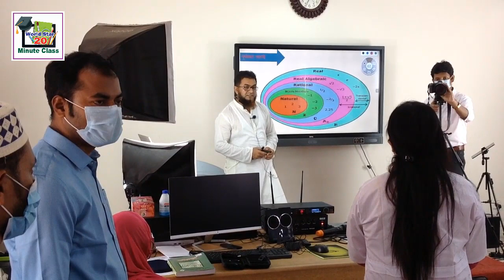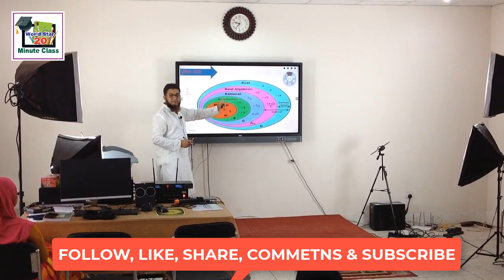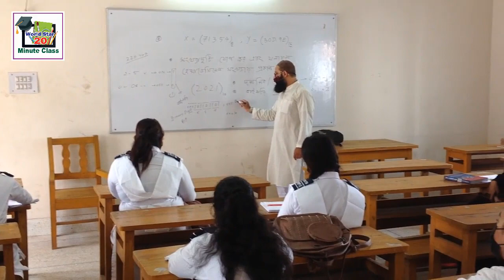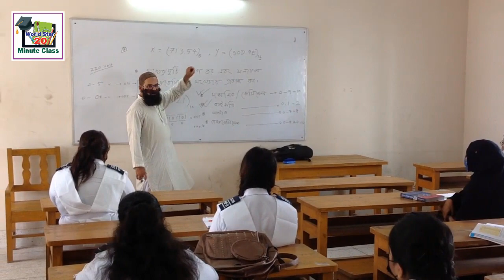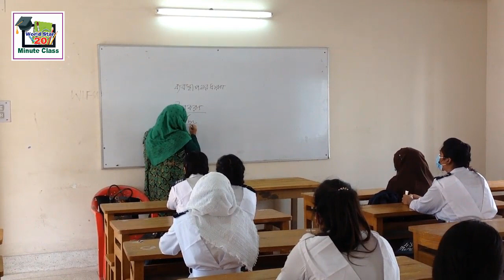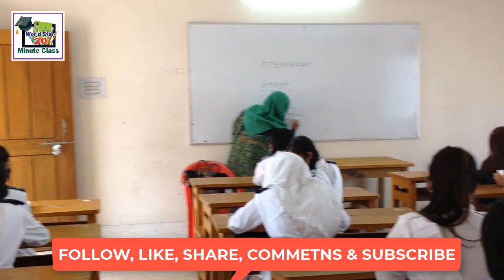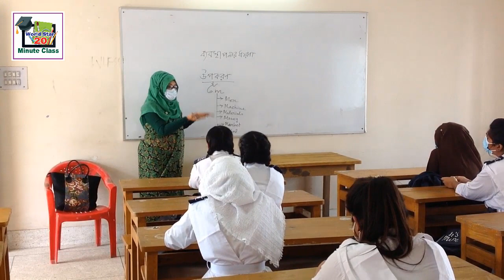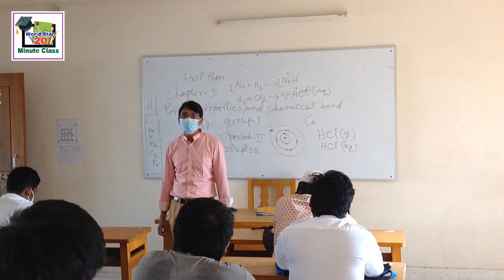উইলস কলেজ শাখার প্রথম ক্লাস করোনায় এক বছর বন্ধ থাকার পর - Wills College branch's first class after.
উইলস কলেজ শাখার প্রথম ক্লাস করোনায় এক বছর বন্ধ থাকার পর - Wills College branch's first class after a year of closure due to Corona.